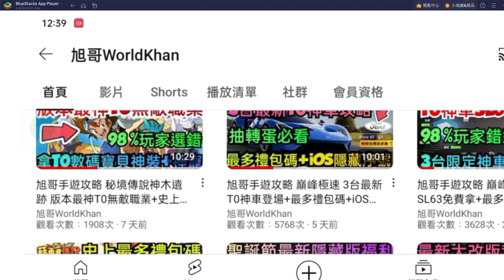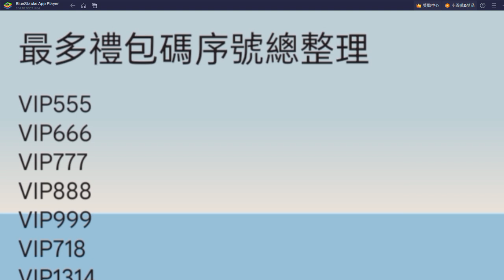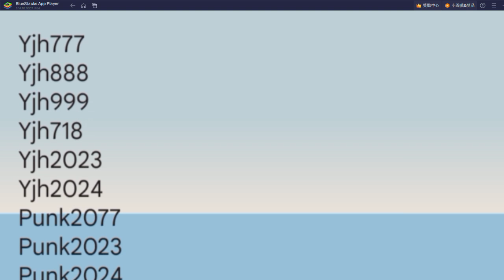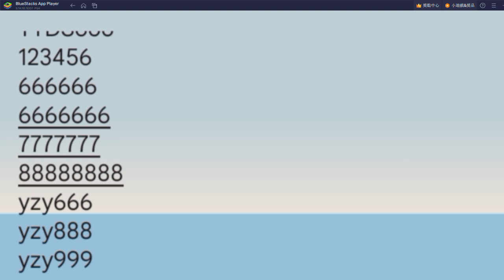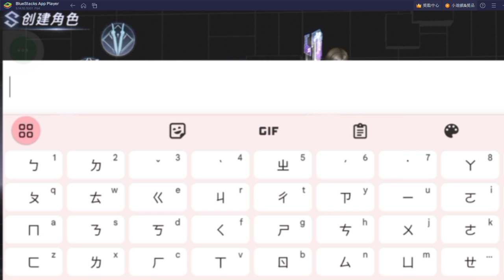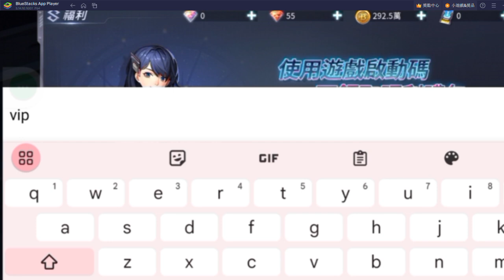旭哥手遊攻略 源進化 版本最神T0無敵職業+史上最多禮包碼+近100組序號 拿T0神裝+神車+最速練功 bluestacks模擬器推薦#源進化禮包碼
旭哥抽轉蛋
Worldkhan's Gotcha Showtime